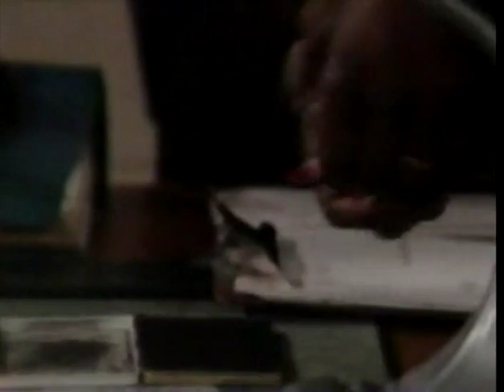Lucy and Alan Michael: December 28-January 12, 1994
All Lucy & Alan-Michael scenes I have from December 28-January 12, 1994